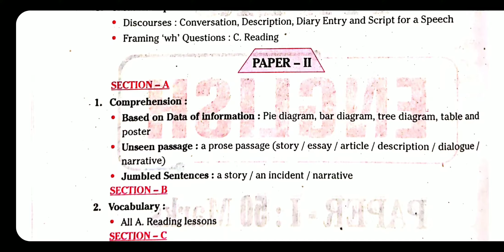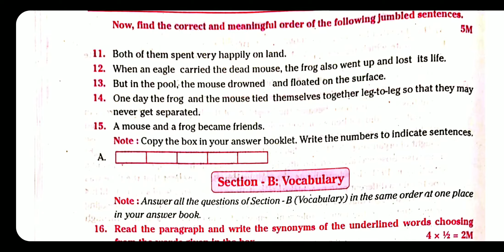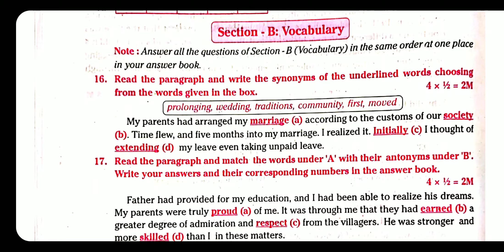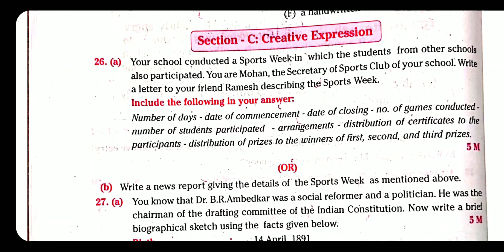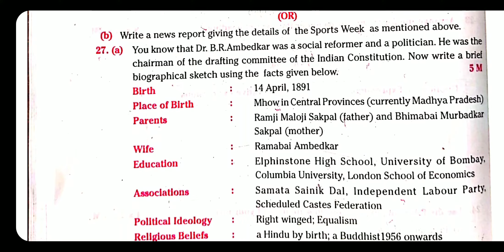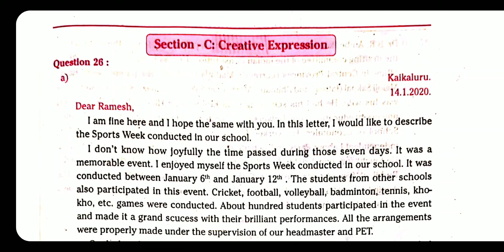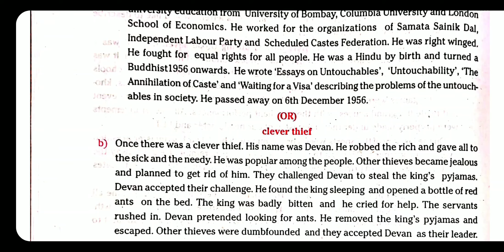10th Class English Paper 2 ||AP Govt Released Model Papers